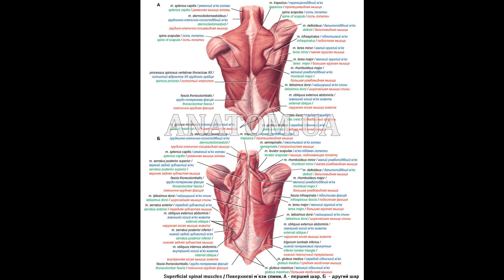100. Поверхневі м'язи спини - AnatomUa_AUDIO